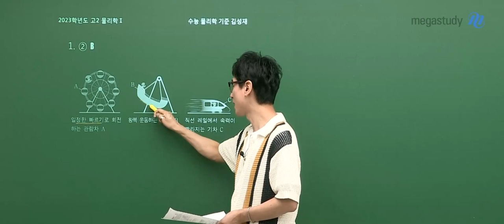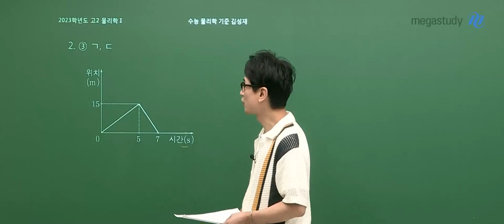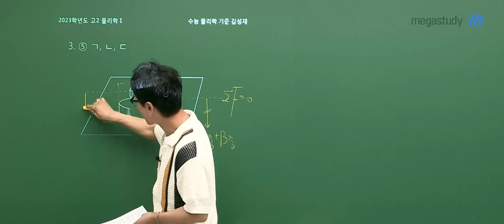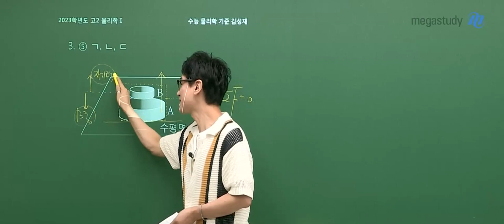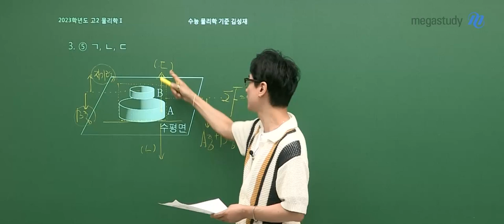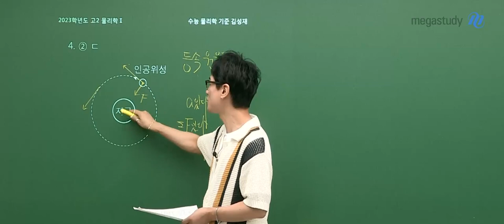[메가스터디] 물리학 김성재쌤 - 2023년 고2 6월 학평 물리학l 해설강의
물리학 김성재 선생님의 2023년 고2 6월 학평 물리학l 해설강의 영상입니다.